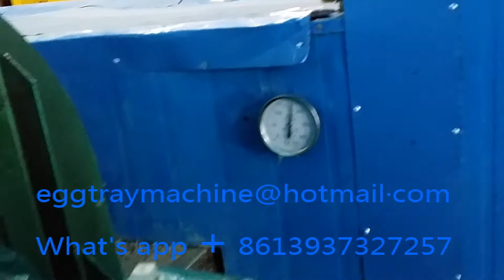1000 pcs egg tray per hour metal oven type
the capacity is 500-1200 pcs per hour
this production line is easy to operate,low maintance rate
can make the different products ,such as the egg tray ,egg box ,seed tray ,wine tray or other you want to make
Skype: eggtrayexpert